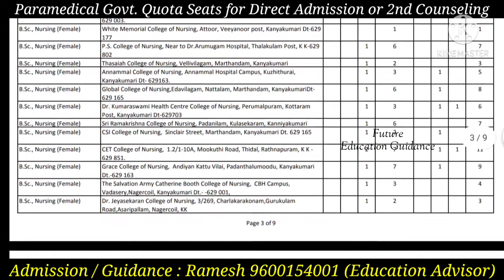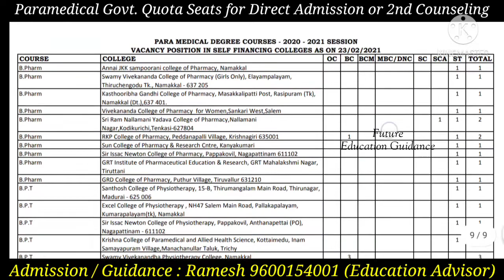TN - Paramedical Govt. Quota Vacancy Seats for Direct Admission or 2nd Counseling